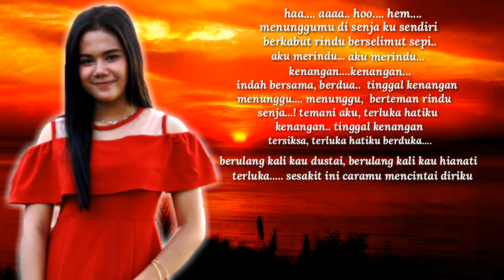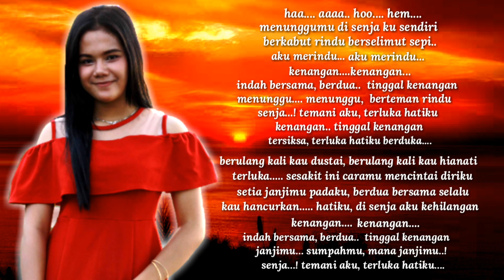lagu dangdut sedih bikin baper bikin ingat mantan (official video lirik)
video full lirik lagu dangdut sedih bikin baper, lagu dangdut sedih bikin baper - senja - mega sasmita official video lirik.

video lainnya silahkan clik di sini.

title. Senja
song art. Mega sasmita /original single
cipta. Ma'rof M
aransmen. Nanang kliwon & Ma'rof M
arranger. Nanang kliwon & Ma'rof
studio R. PSV record
mixing & mastering. Nanang kliwon studio
MUSIK PUBLISER. Ma'rof M. MESRA DANGDUT ID

Artis & management.
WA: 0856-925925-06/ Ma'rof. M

Salam musik dangdut Indonesia.
Semoga dengan di rilisnya lagu dangdut terbaru ini bisa memberikan kontribusi terhadap dunia musik dangdut Indonesia.
Dengan harapan juga agar bisa di terima di semua kalangan masyarakat pecinta musik dangdut Indonesia.

Masukan saran dan  kritik sangat kami butuhkan. Agar kedepannya dapat selalu memberikan karya karya lagu dangdut terbaik. tentunya lagu dangdut terbaru kepada pemirsa
mesra dangdut id tentunya!

Salam dangdut dan persahabatan dari saya
Ma'rof M.
MESRA DANGDUT ID.

silahkan kujungi website om mesra musik untuk info lebih lanjut.